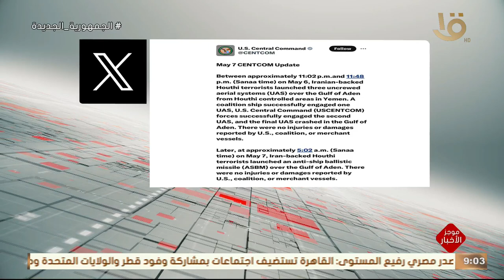موجز التاسعة.. مصدر رفيع المستوى: القاهرة تستضيف اجتماعات مشتركة لبحث الهدنة في غـ ـزة